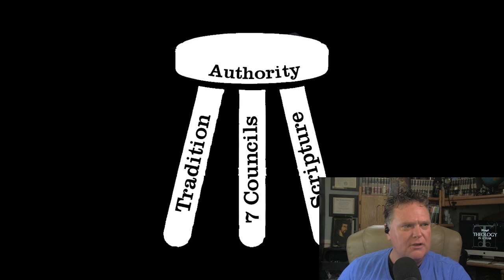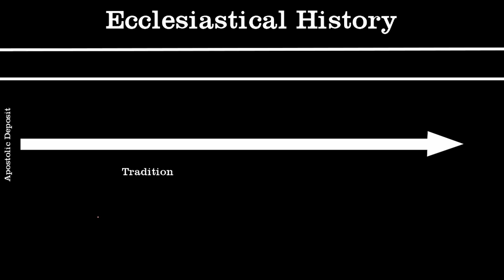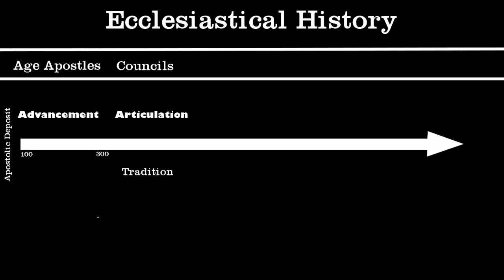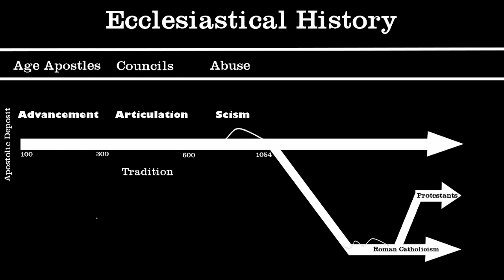46. Through Theology in a Year with C. Michael Patton: Eastern Orthodox View of History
In episode 46 of "Through Theology in a Year," we explore the Eastern Orthodox Church’s perspective on its place in Christian history. Presented from the viewpoint of Eastern Orthodoxy, this session delves into how the Orthodox Church sees itself as the preserver of the true, unbroken apostolic faith. We'll discuss key historical events, including the Great Schism of 1054, the significance of the Ecumenical Councils, and the concept of Theosis.

The goal is to provide a strong and fair representation of the Eastern Orthodox tradition, helping you understand its unique approach to Christian history and theology.

We’d love to hear your thoughts and questions on this topic!